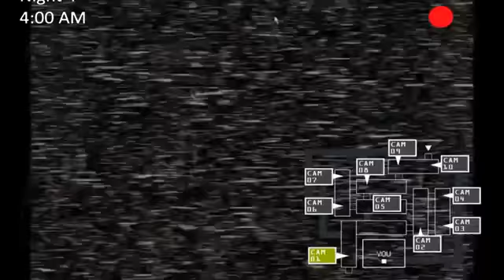fnafsong dark side of freddy's